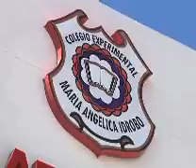ANALISIS OCHO AÑOS POLITICA